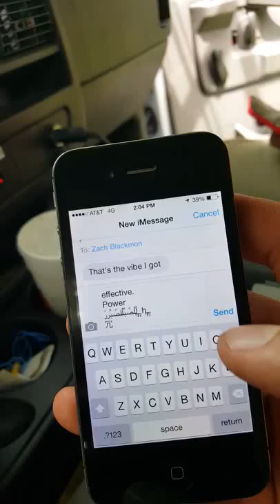Crash Reboot Your Friends IPhone With This Text